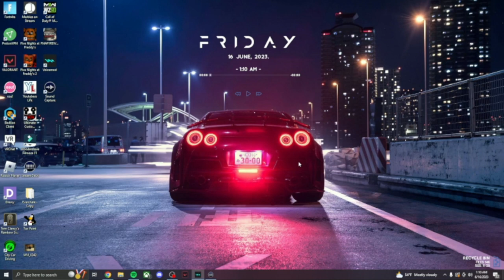ROBLOX VOICE CHAT TROLLING!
Hover USE REFFERAL CODE CHR0N2